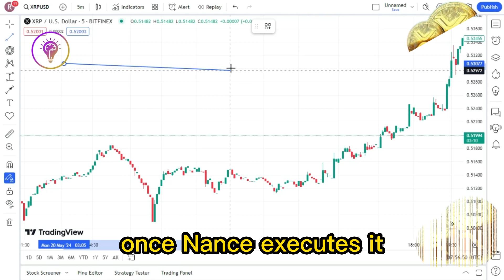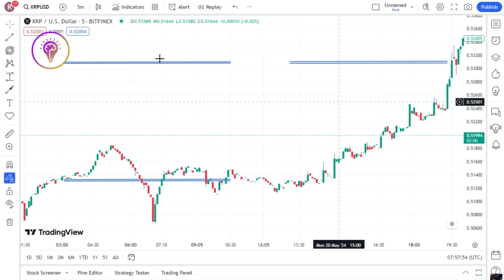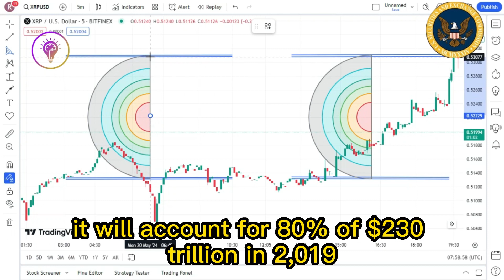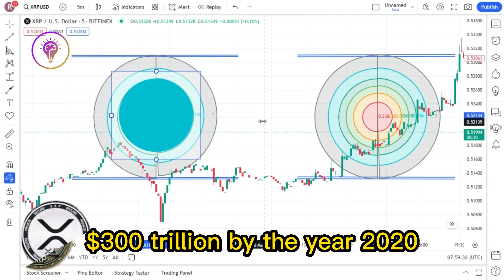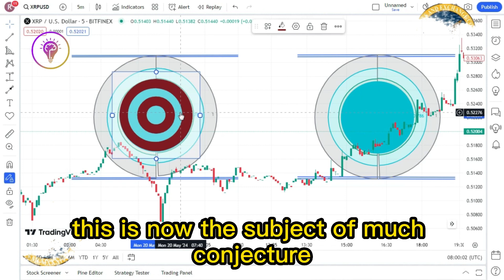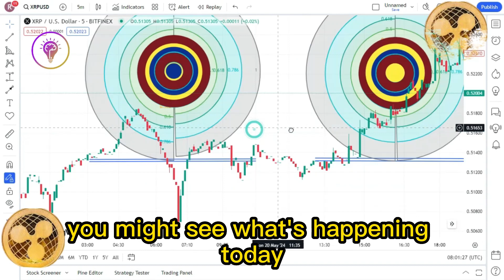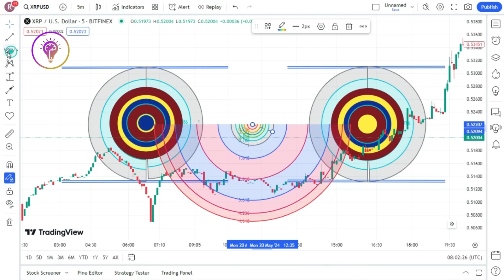RIPPLE XRP THE $230 TRILLION STANDARD!MUST SEE ! XRP BIGGEST NEWS TODAY'S